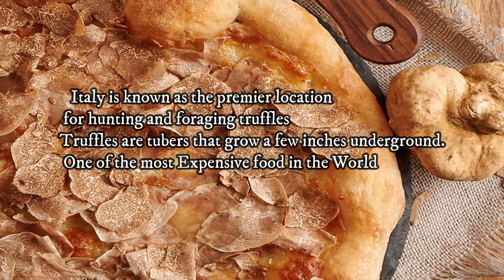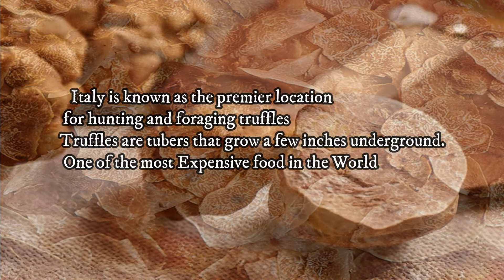WHITE TRUFFLE || The Most Expensive Food at The Best Pizza in Asia || CIAK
Truffles are tubers that grow a few inches underground..